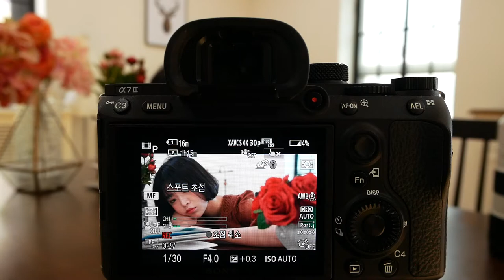a7iii video touchaf